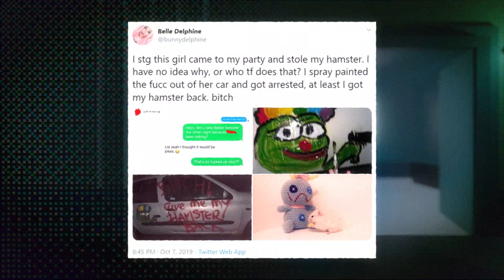How Long can Belle Delphine stay on top?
The story of a girl named Belle Delphine and how an egirl became royalty. The princess of pay piggies. THE QUEEN OF THE SIMPS.